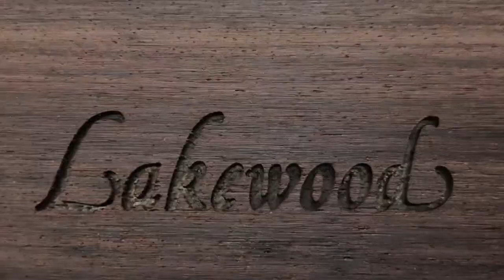Lakewood Korpusbau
Schön das ihr diesen Einblick in die Welt von Lakewood gefunden habt. Die ganze Story des Besuches gibt es, mit reichlich Bildern und weiteren Video Sequenzen, in der Board-Lounge des Musiker-Board bei den Factory Tours.